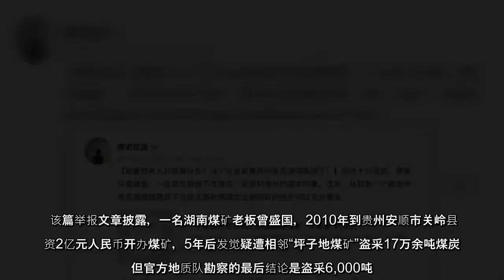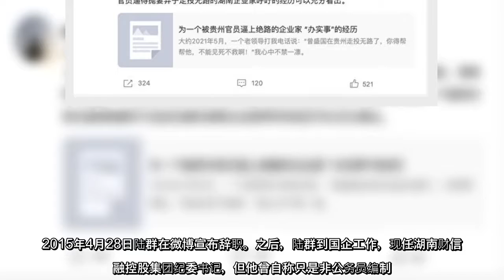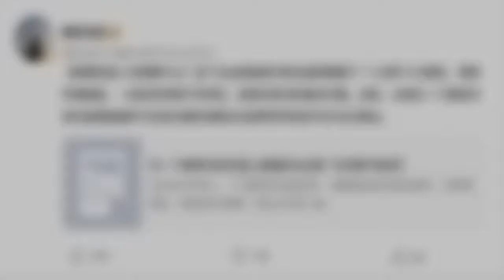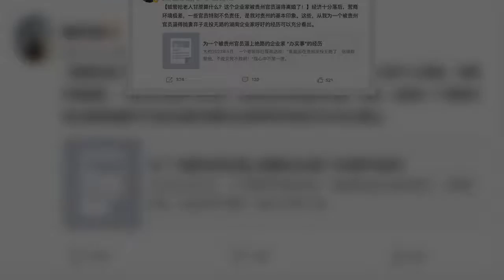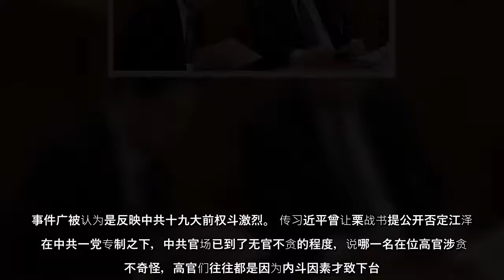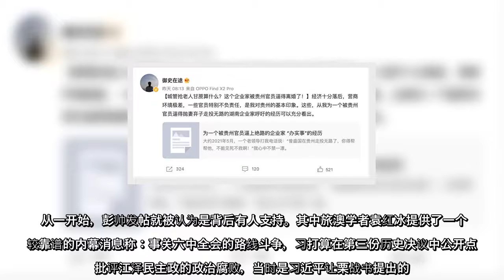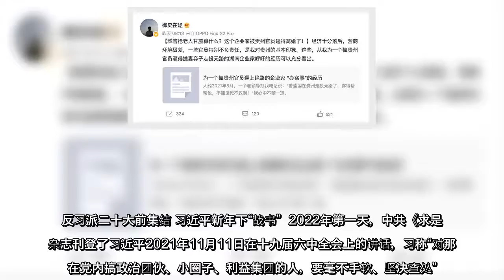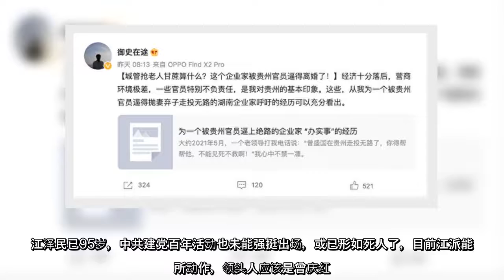一名网红湘官公开轰“原贵州省委主要领导人”腐败。历来被视为习近平亲信的栗战书，疑是被攻击的目标。由于临近中共高层换届的二十大，此事背后或另有内情。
一名网红湘官公开轰“原贵州省委主要领导人”腐败历来被视为习近平亲信的栗战书，疑是被攻击的目标由于临近中共高层换届的二十大，此事背后或另有内情